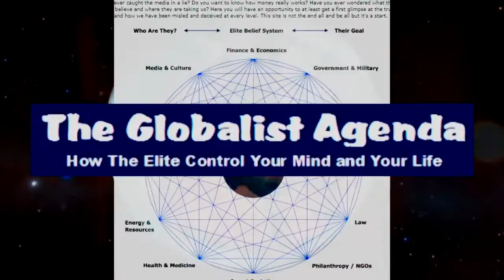#22 Purges of Christians - 25 Nightmares That DID Happen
Once the left-wing militants (Antifa, BLM, government thought police) are fully deployed across the nation, they will launch a door-to-door “purge” campaign to hunt down and execute any remaining individuals who are Trump supporters, Christians, conservatives or constitutionalists. No such people can be allowed to remain in the society of the “Left Cult,” where absolute obedience to the child molester agenda is required, and people must worship Kamala Harris as a god (or be exterminated). Note that this purge will only take place after the Second Amendment has been obliterated and the population largely disarmed.